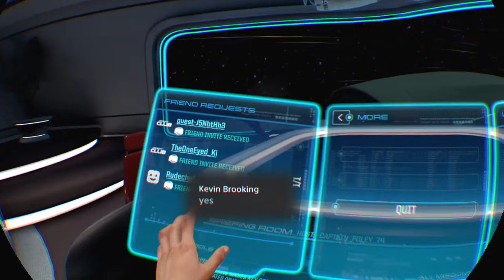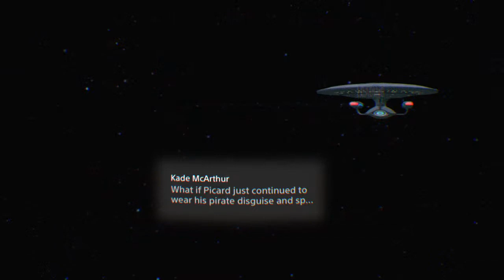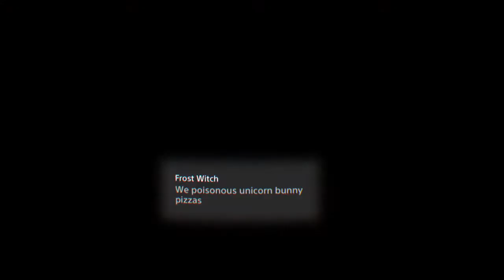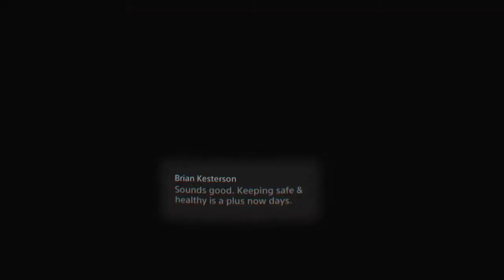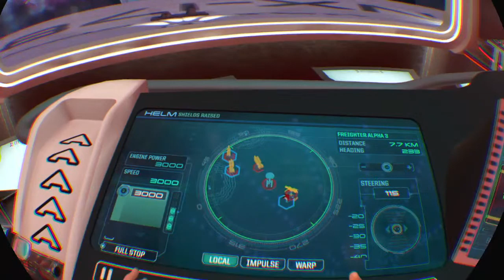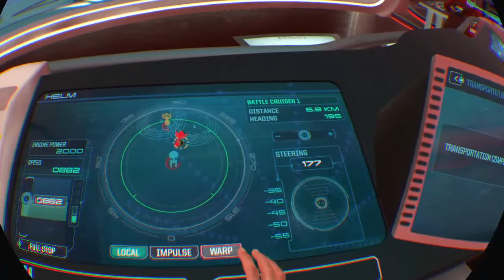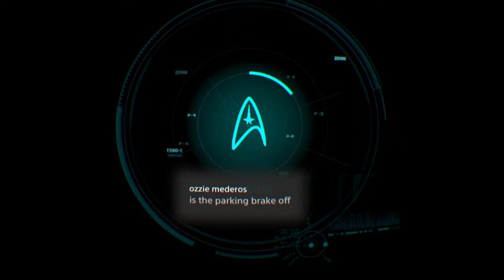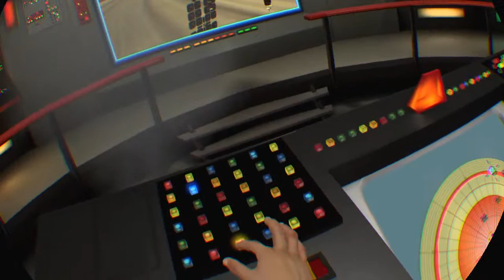Bridge Crew Adventures - Last Mission is a Real Nail Biter